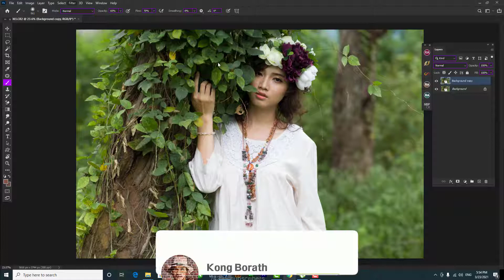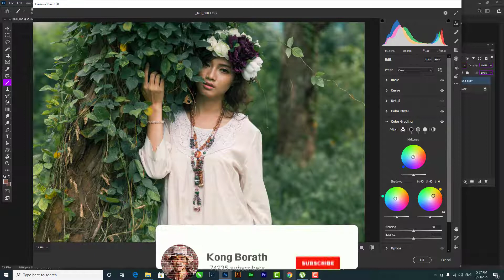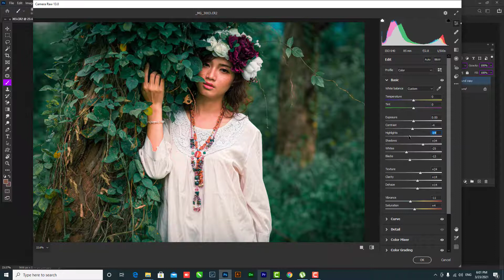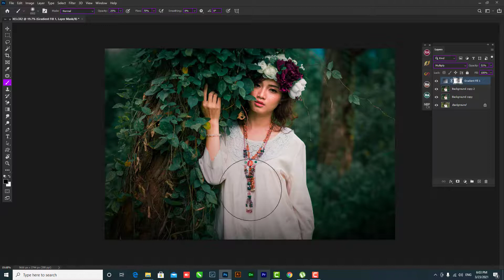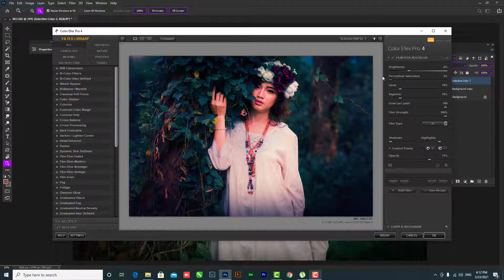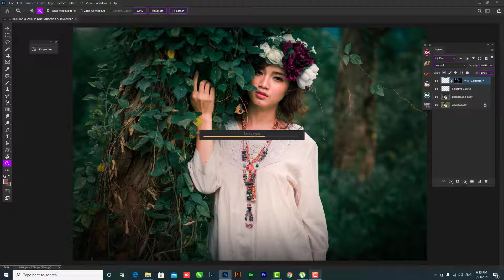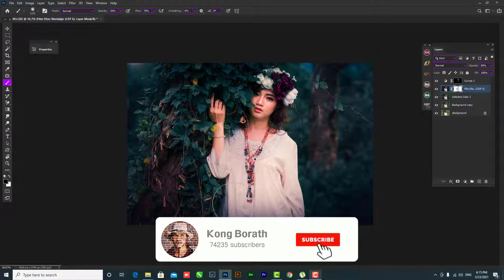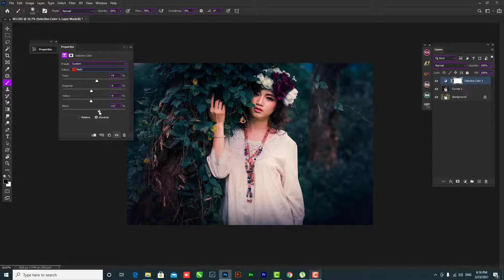Cinematic Color Grading Photoshop 2021